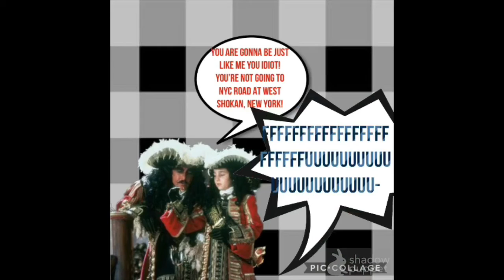Wurstwasser - Beyond The Stars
Cinar Productions
Presents
Hook

Cinar Productions